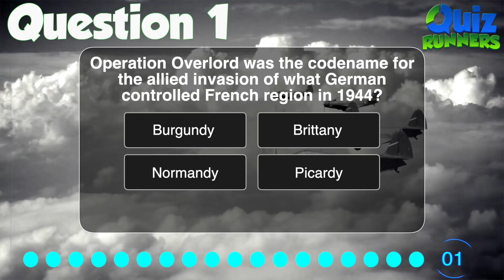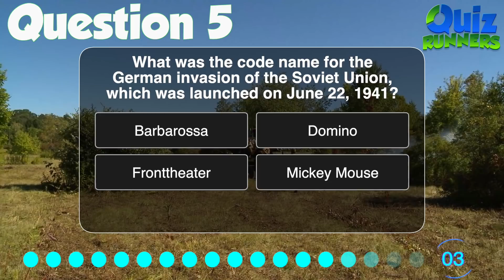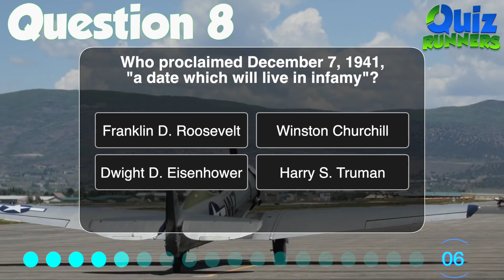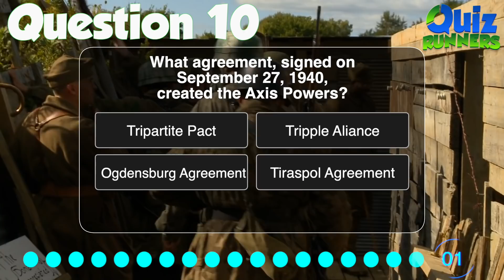WW2 QUIZ - Can you get all 10 correct?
World War 2 Quiz - 10 Multiple choice questions - How many can you get correct in this WW2 Quiz? You have about 10 seconds to answer each question.

If you liked this quiz, here are 2 books that have served as an invaluable source of information on WW2:
The Rise and Fall of the 3rd Reich:

Band of Brothers: E Company, 506th Regiment, 101st Airborne, from Normandy to Hitler's Eagle's Nest:

Looking at hosting your own trivia night? We have tons of resources available.

0:00 Intro
0:12 Operation Overlord
0:30 Longest Battle
0:47 Japanese Surrender
1:04 Last Major Battle
1:22 German Invades Soviet Union
1:41 AXIS Surrender
1:58 Parachuting into Scotland
2:16 Pearl Harbor
2:32 More Pearl Harbor
2:51 AXIS Forms